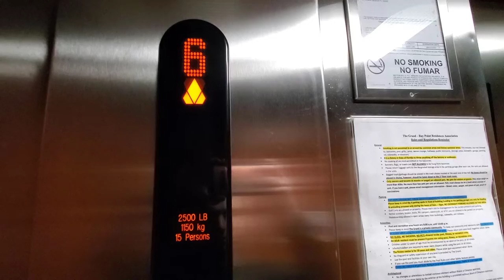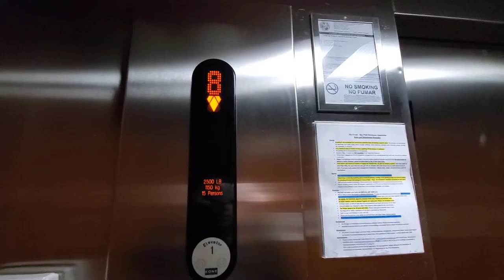Kone EcoDisk Elevators at Grand Residences Marriott Bay Point, Panama City Beach, FL